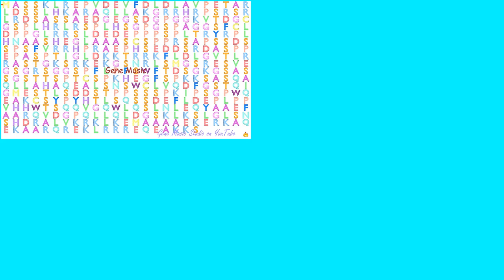Gene Music Quartet using Protein Sequence of SAMD14 "STERILE ALPHA MOTIF DOMAIN CONTAINING 14"